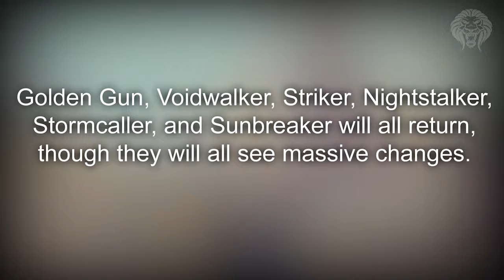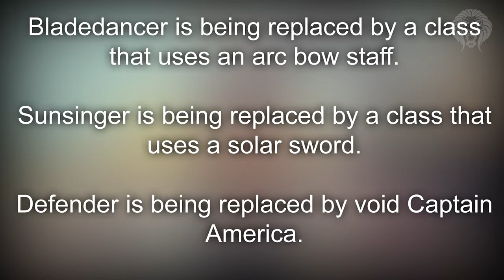Destiny 2: NIGHTSTALKER RETURNS? Leaked Subclass Info, Stormcaller & Sunbreaker Subclasses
Destiny 2 Leaked Info - The Potential Return of Nightstalker, Sunbreaker & Stormcaller Subclasses

In this destiny 2 video, we are going to be talking about a potential leak for destiny 2 about some subclasses we haven’t yet seen make an appearance. The same leaked info post that mentioned trials of the nine also said the nightstalker, sunbreaker and stormcaller will also be in destiny 2. I’ll be discussing the reality of this and also how they tie into the existing subclasses we know of in destiny 2.